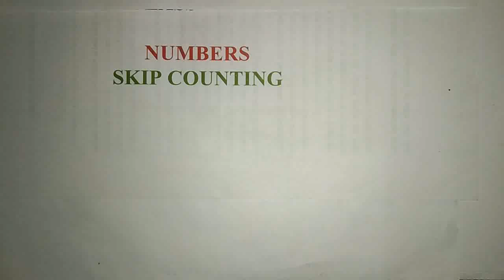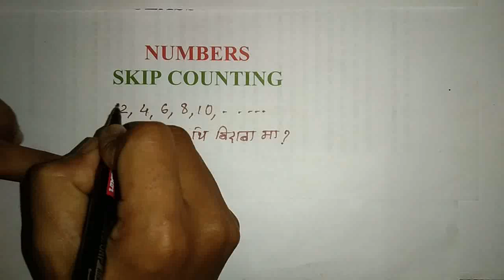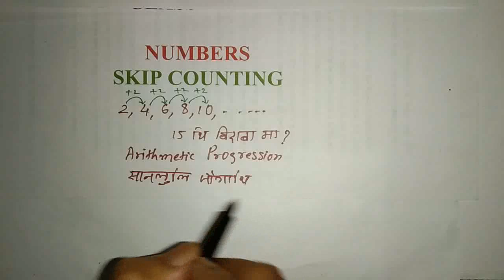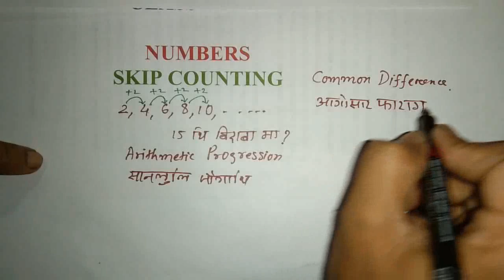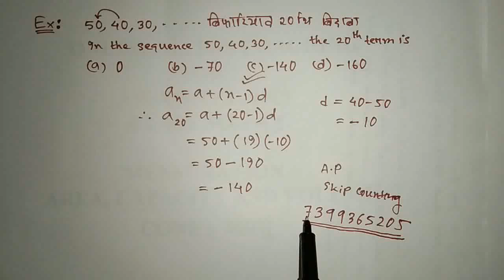Skip Counting || Arithmetic Progression